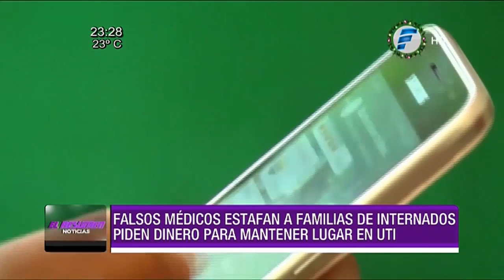El Resumen Noticias - Miércoles 16 de diciembre